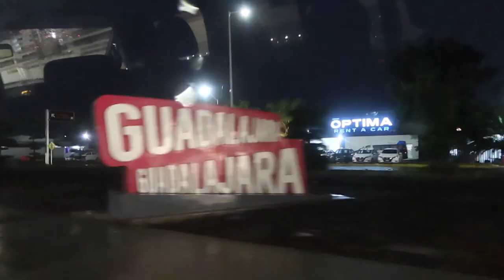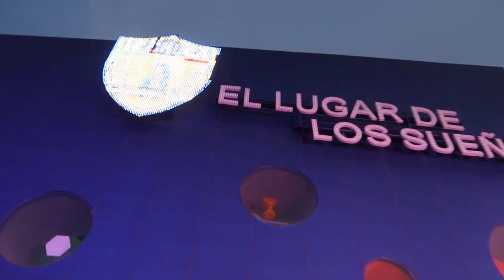¡Así fue mi REGRESO a Pachuca!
Subs: 44,309